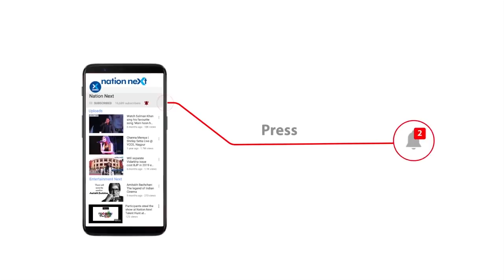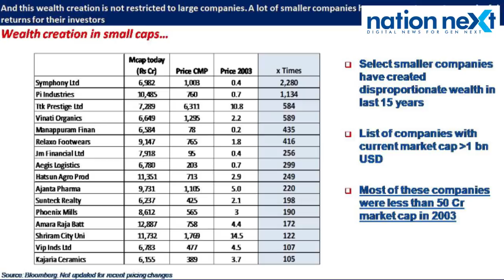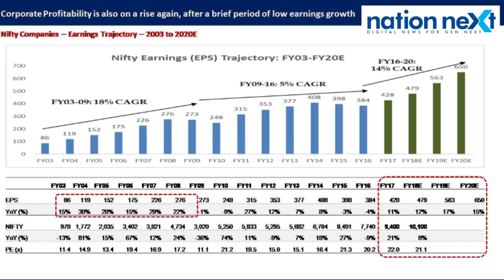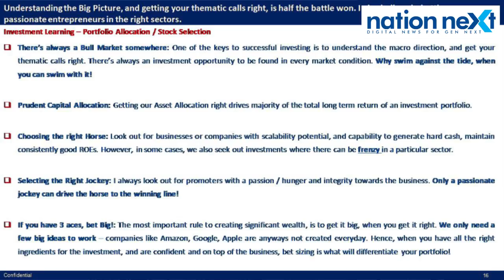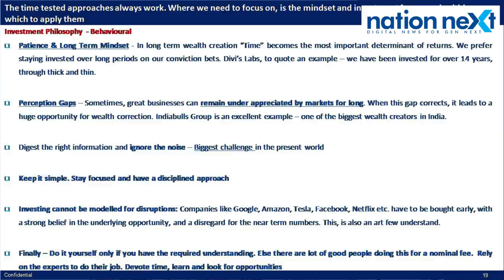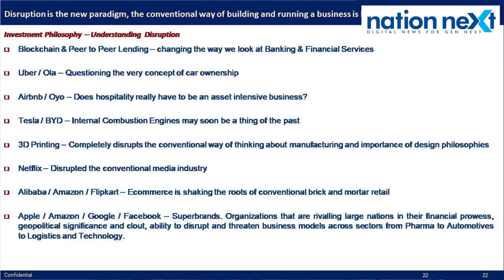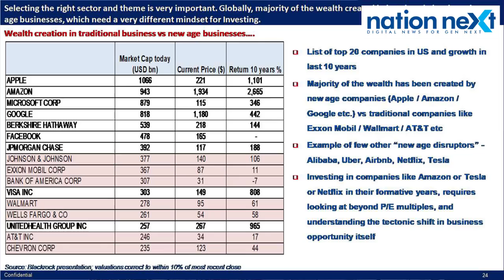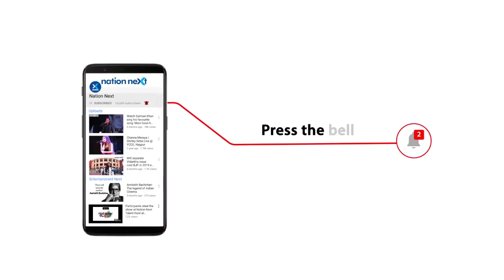Madhusudan Kela talks about Intelligent Investments in Stock Market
Stock Market Veteran Madhusudan Kela while addressing people present during the Wealth Creation Summit organised by Badjate Stock and Shares Private Limited in Nagpur, spoke as to how one should invest intelligently in the stock market and also cautioned investors to not be casual while investing in the stock market.